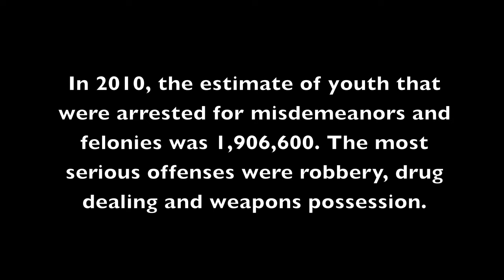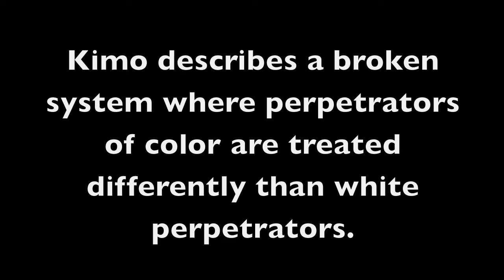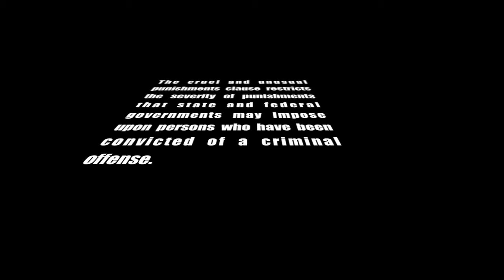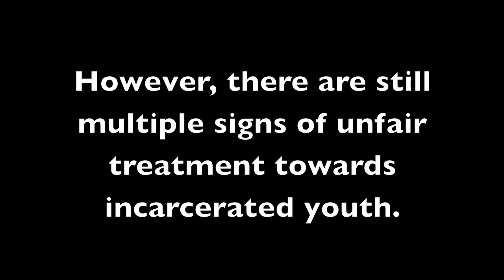Juvenile Justice 2012 (Y Block)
In their Government class, students learned various aspects of the criminal justice system, with a focus on understanding how Court precedents influence the interpretation of the Constitution. They chose a specific topic of study related to either issues surrounding Mass Incarceration (the phenomenon where large segments of U.S. society - 2.4 million total - are currently behind bars) or Mental Health Institutionalization (in connection with their study of "One Flew Over the Cuckoos Nest" in Literature class). After writing individual reports on their topic, students were grouped together, and given the task of creating a film.

In Literature class, students learned various styles and models of journalism, and worked on storyboarding and script-writing to convey their message in an organized, informative, and creative video format. In art class, students created merchandise (T-shirts, buttons, stickers, etc.) to represent particular views on the issues. Their projects are meant to shine light on both legal and moral issues surrounding controversial topics facing American society today.